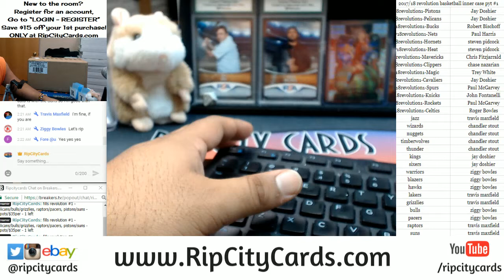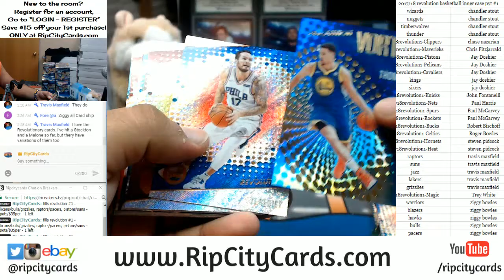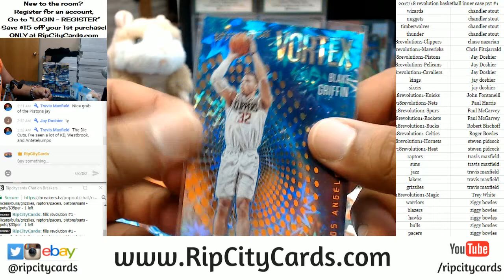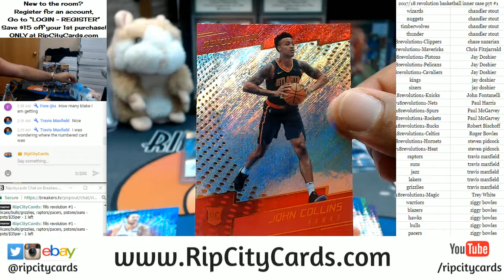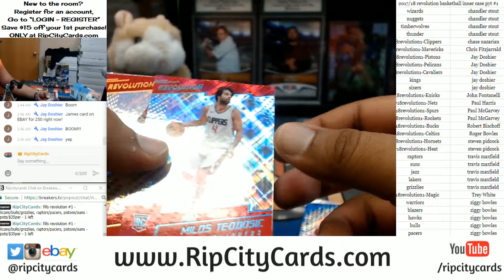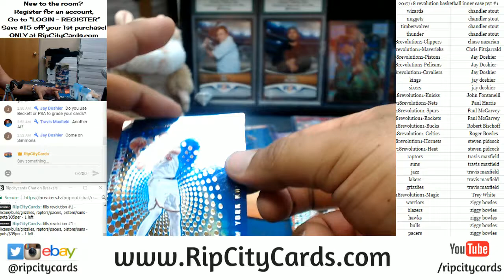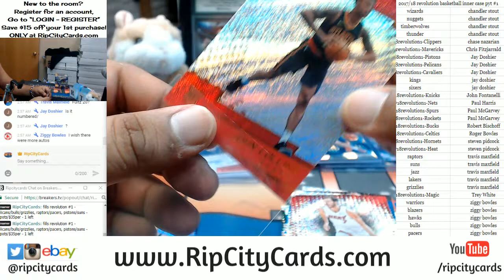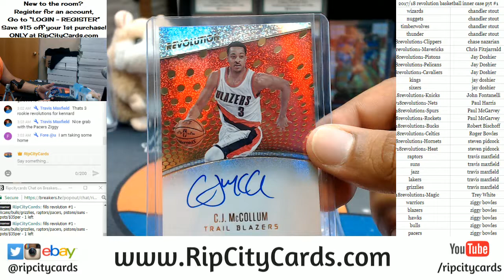2017 18 Panini Revolution Basketball Inner Case PYT #1 RCC 01052018